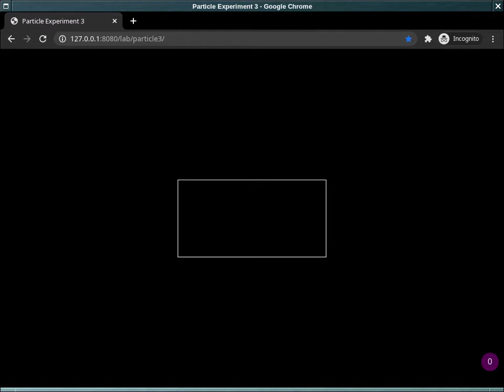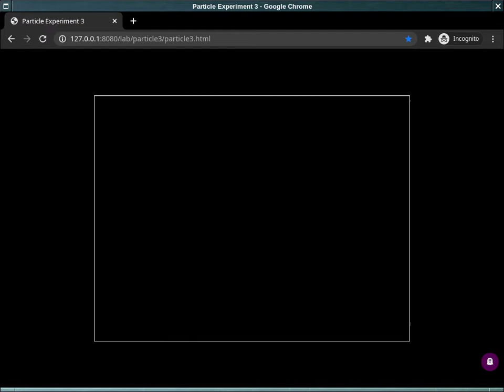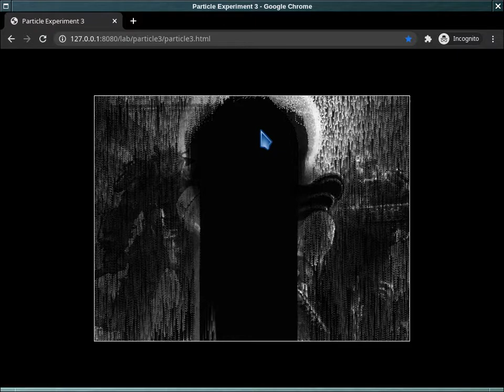Particles Experiment - 3